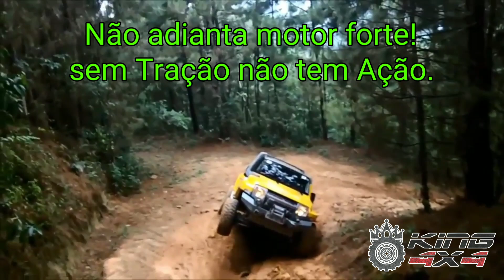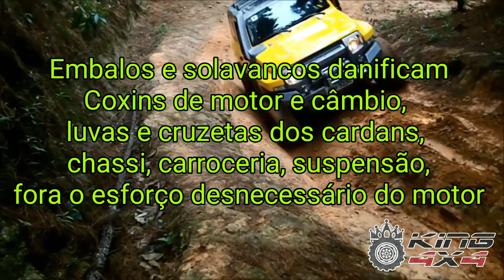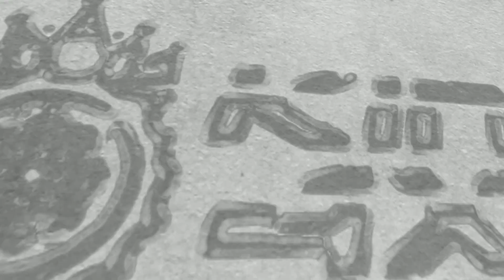SPORTAGE DANDO UM BANHO NO NOVO TROLLER. Whats 11-99898-0999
Veja a diferença que faz um equipamento adequado ao uso off road, um 4x4 de verdade tem bloqueio de diferencial

Pensando em nossa grande família de jipeiros do Brasil a KING 4x4 criou e organizou diversos grupos no seguimento 4x4, onde você pode dividir suas experiências, tirar suas duvidas, combinar trilhas e passeios, direcionado ao seu tipo veiculo.